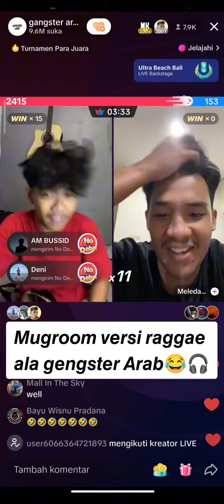Ncep Sanud Mughrom Versi Reggae😂😂😂